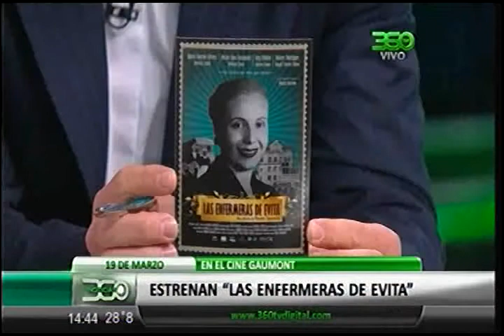360 TV- [19 de marzo] Estrenan "Las enfermeras de Evita"